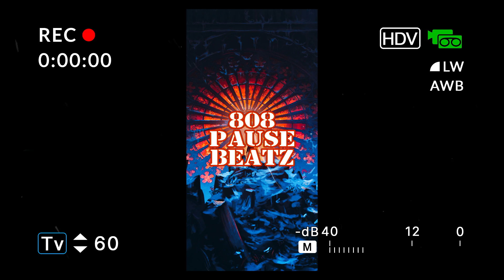[🅵🆁🅴🅴] (SAMPLE) (𝐂𝐑𝐀𝐙𝐘) EXPERIMENTAL TRAP X BLOODBORNE TYPE BEAT 2023 | ADVENTURE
[🅵🆁🅴🅴] (SAMPLE) (𝐂𝐑𝐀𝐙𝐘) EXPERIMENTAL TRAP X BLOODBORNE TYPE BEAT 2023 | ADVENTURE | PROD. 808PAUSEBEATZ
❗ALWAYS CREDIT (prod.  @808pausebeatz )
❗Discover, interact and buy my crazy beats!

(TAGS IGNORE):
Free
Free instrumental
Free instrumental 2023
Free type beat instrumental
Free trap
Free trap type beat
Free trap type beat 2023
Free trap instrumental
Free trap instrumental 2023
Free trap beat
Free trap beat 2023
Gospel
Gospel type beat
Gospel instrumental
Gospel type beat 2023
Gospel instrumental 2023
Gospel beat
Gospel  beat 2023
Jesus
Jesus music
Jesus My Saivor
Superdrill type beat
Superdrill instrumental
Free Drill Type Beat
Free Instrumental
Beat trap 2023
Trap Beat 2023
Supertrap type beat
Supertrap instrumental
Supertrap type beat 2023
Supertrap
Drum Kit
Drum kit 2023
Supertrap drum kit
SoulsBorne instrumental
Supertrap type beat
Supertrap instrumental
Supertrap drum kit
Beat 2023
Type beat
Type beat 2023
Instrumental 2023
Instrumental
Epic music
Epic music 2023
Epic music insrumental
Hard type beat
Hard instrumental
Hard type beat 2023
Hard instrumental 2023
Hard trap type beat 2023
Hard trap instrumental 2023
Supertrap instrumental 2023
Angel music
Experimental music
Exerimental type beat
Experimental type beat 2023
Experimental instrumental
Experimental instrumental 2023
Christian music
Christina hip hop
Christian music 2023
Christian hip hop instrumental
Christian hip hop type beat
Christian hip hop type beat 2023
Christian hip hop instrumental 2023
Orchestra
Orchestra music
Orchestra music 2023
Orchestra type beat
Orchestra type beat 2023
Orchestra instrumental
Orchestra instrumental 2023
Christian
Christian beat
Christian beat 2023
Christian song
Christian song 2023
Christian free type beat
Christian free instrumental
Christian rap
Christian rap music
Christian rap music 2023
Christian hip hop music 2023
Christian song
Christian song 2023
Christian playlist 2023